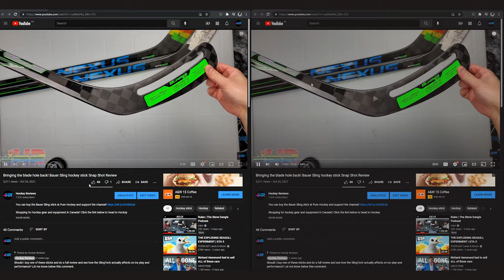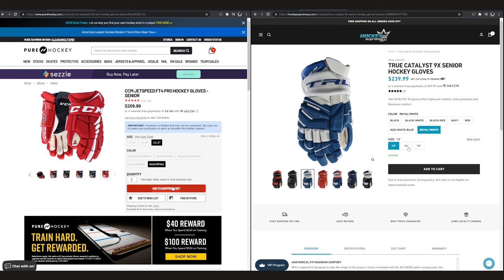Sudden collapse. Bulldogs beer league hockey goalie GoPro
Shopping for hockey gear and equipment in the US?

0:00 Gear & gameplay talk
2:26 Gameplay

Equipment Used:
Mask: Coveted Combo
Chest: Kenesky PP1 Custom
Blocker: Bauer Vapor 1X Od1n
Catcher: Miklin InteIVse C3S
Pads: Warrior R\G5 Pro Custom
Stick: Bauer Vapor Hyperlite, CCM Eflex 1060 24"
Jock: Warrior Ritual
Pants: CCM 13A HPG Canadiens Pro Return
Knee Guards: Bauer Vapor 1X Od1n
Skates: True VH Customs
Camera: GoPro Hero 7 Black